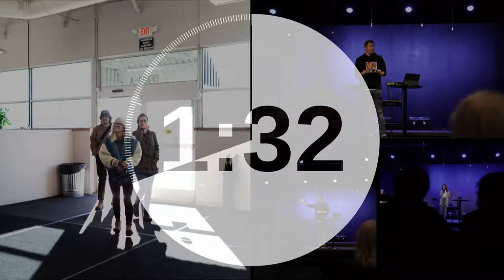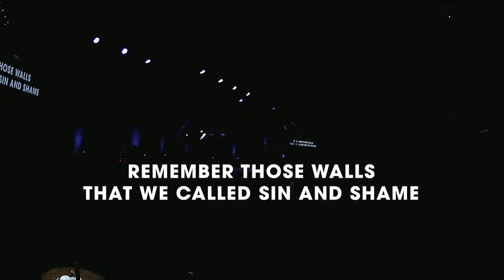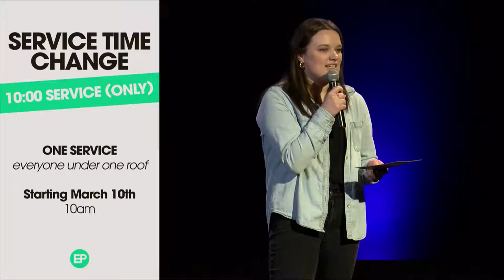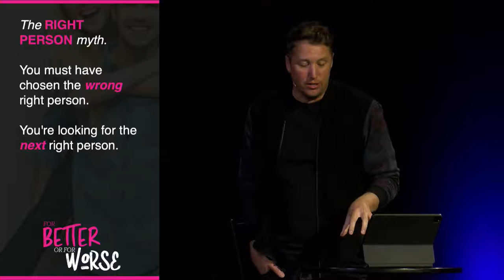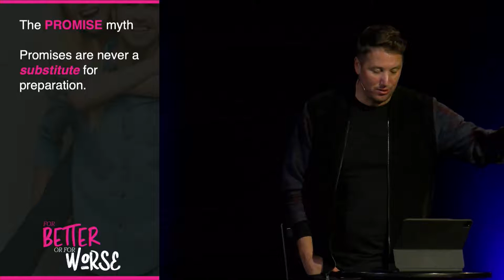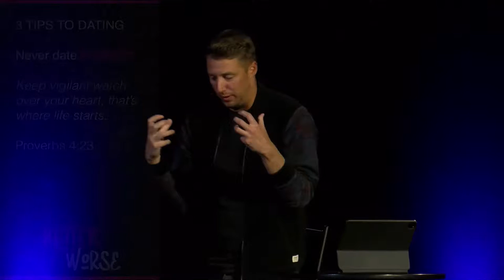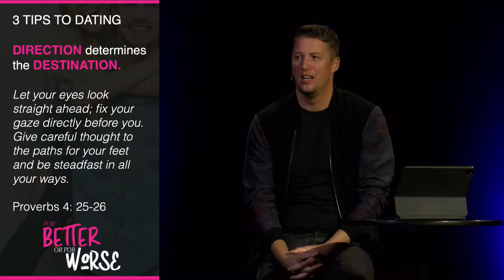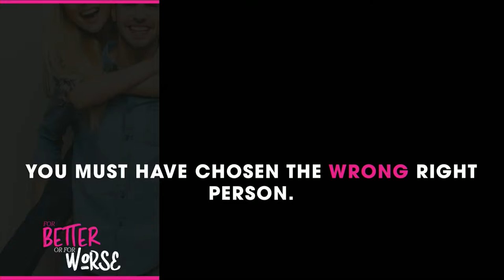2 Myths We Believe About Dating - Week 4 from our "For Better or For Worse" Series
We are so happy you're here! click the link to find our connection card!

Location: Eastpoint Church, 15303 E Sprague Ave STE A, Veradale, Washington, 99037